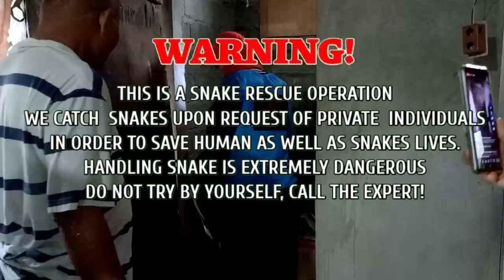COBRA NAGLUNGGA SA BODEGA NI TATAY SA BAYAMBANG, PANGASINAN | JTG Kamandag